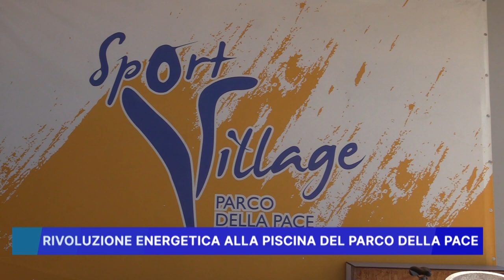RIVOLUZIONE ENERGETICA ALLA PISCINA DEL PARCO DELLA PACE